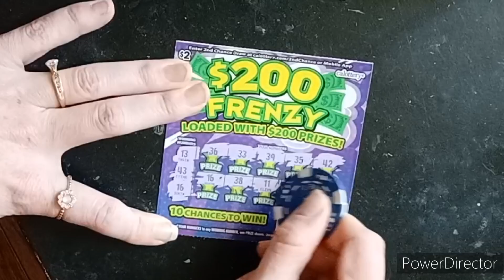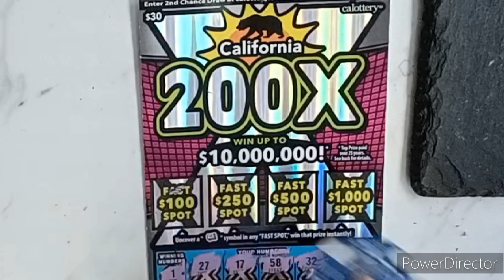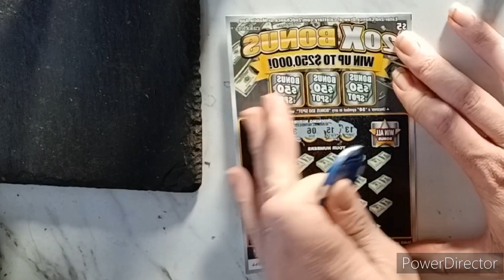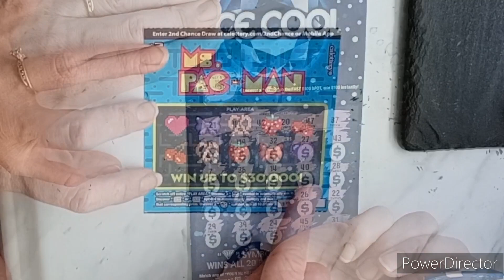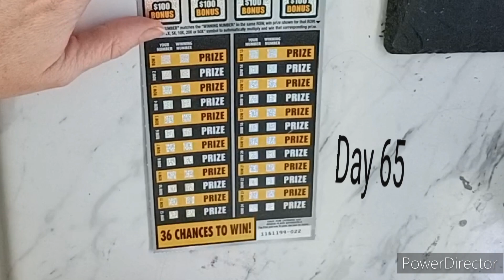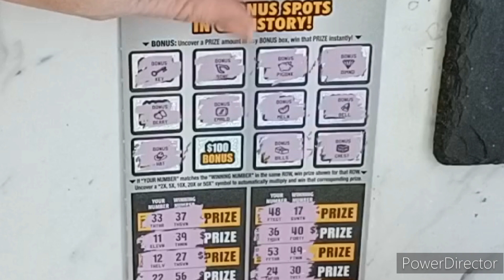Another week of California Lotto Scratchers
This video gets us up to day 65 of scratching out way to a million dollars. I really hope next week is better. Be sure to like the video and comment.